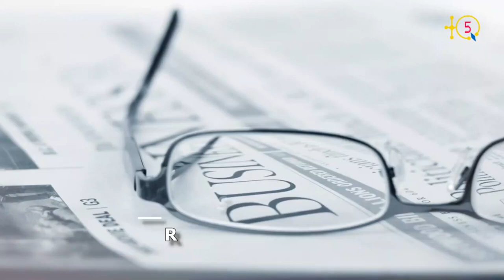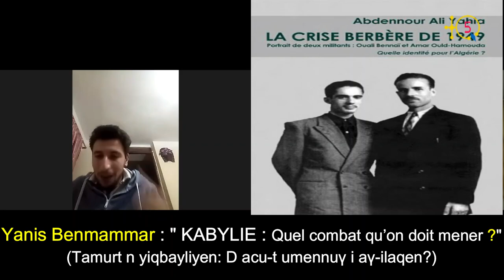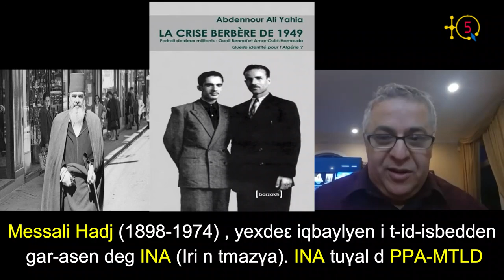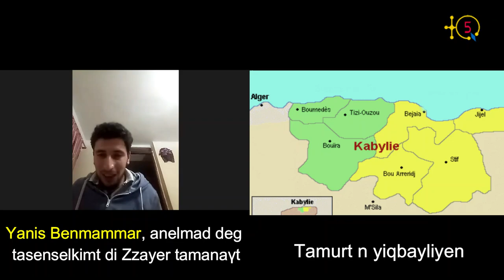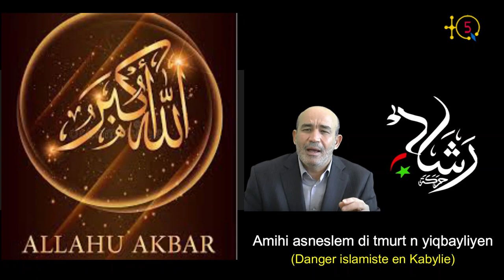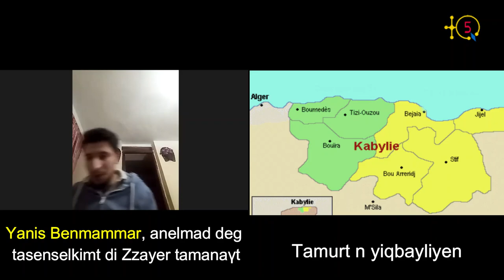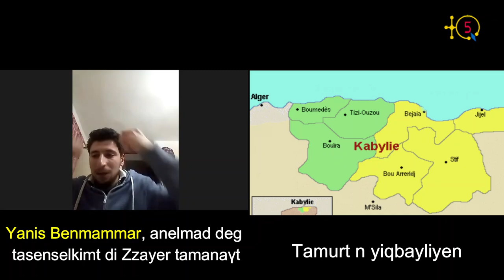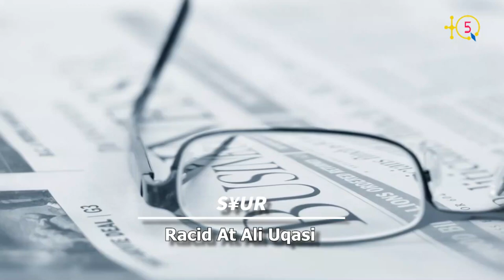Yanis Benmammar : " KABYLIE : Quel combat qu’on doit mener ?"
Yanis Benmammar ( At Bel3id ) est un jeune étudiant en informatique à l'université d'Alger. Il est né à Sidi Aich, et il habite à Timezrit (Bgayet). Politiquement indépendan, il vient d'écrire sur sa page facebook une longue  contribution sur la situation que vit actuellement la Kabylie. TQ5 l'a approché pour l'expliquer davantage dans sa langue maternelle.

Tout en faisant un rappel historique sur le multiple combat porté par la Kabylie, plusieurs points ont été abordés, plus particulièrement ceux portant sur la laïcité en Kabylie et le danger islamiste, la place de la femme kabyle, comment développer la langue kabyle, l'écologie et l'environnement kabyle,...

TQ5 Media